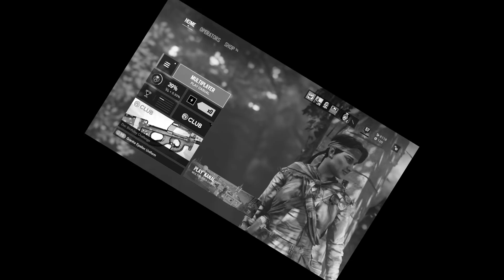Rainbow Six Siege Moments That Make You Scream Like A DEMON!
In this video you'll see me in action on R6 and messing with players online.

Support (Liking the video and commenting your favorite parts).

More R6 Funny Moments soon!